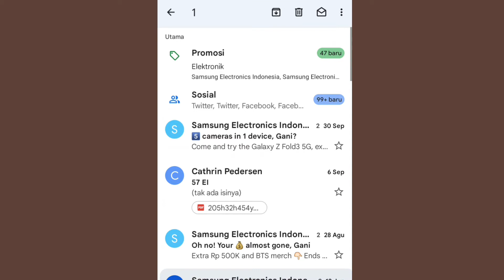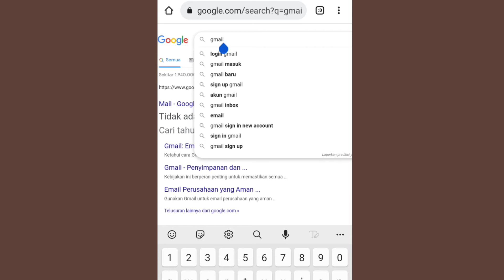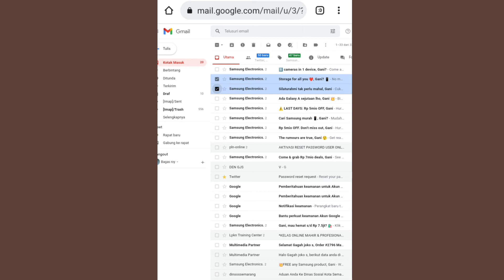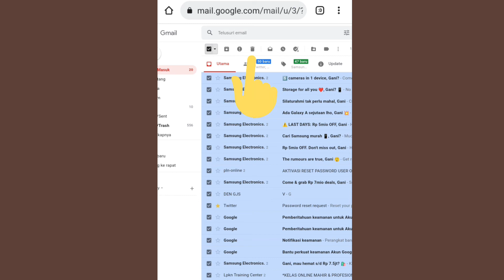cara menghapus kotak masuk gmail sekaligus di android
Hallo sahabat kali ini saya  akan mengasih tahu bagaimana sih cara menghapus kotak masuk gmail biasanya kan gmail itu kan banyak sekali kotak masuk cara menghapus sekaligus tanpa satu persatu di hp android caranya mudah sahabat menghapus semua kotak masuk